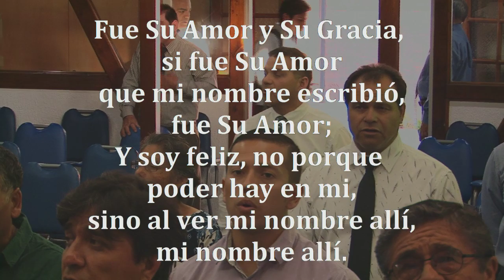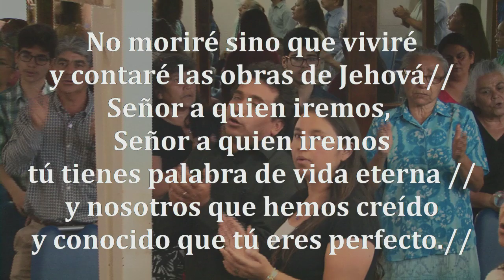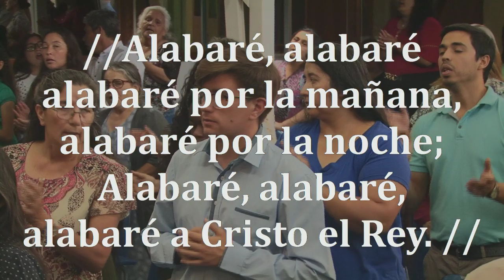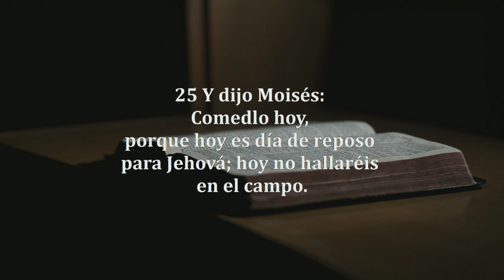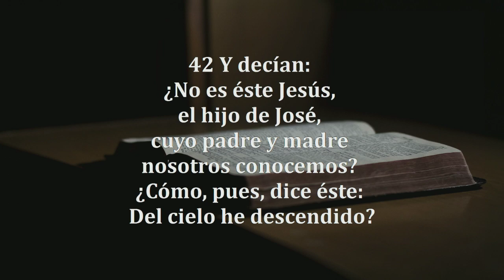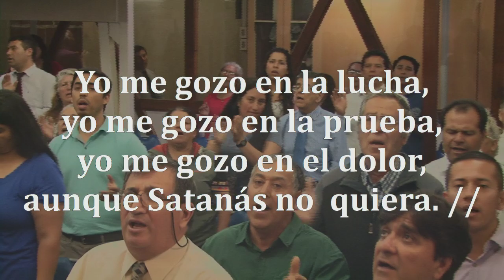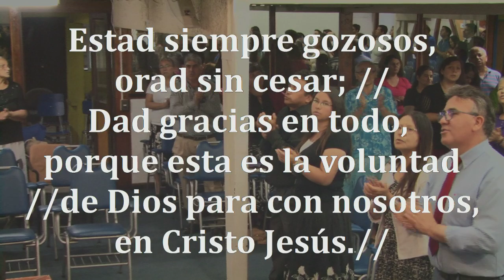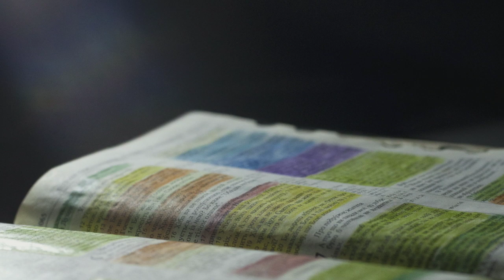Reunión Viernes 27/12/2019 - Tema: "El Amor Produce Fe" -- Pr. Jorge Flores A.